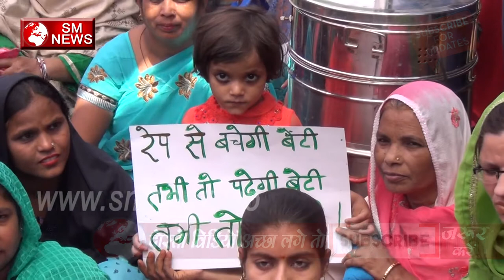BJP ke MLA kuldeep senger के खिलाफ sadko pe uthre लोग smnews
BJP ke MLA kuldeep senger के खिलाफ  sadko pe uthre लोग